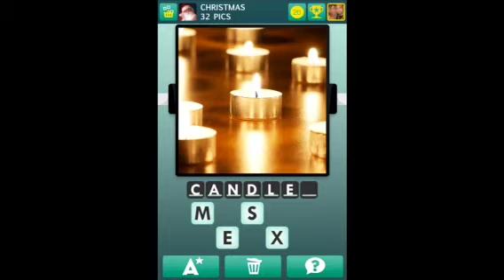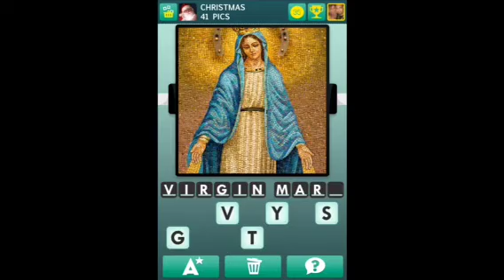100 Pics - Christmas 26-50 Answers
100 Pics - Christmas 26-50 Answers